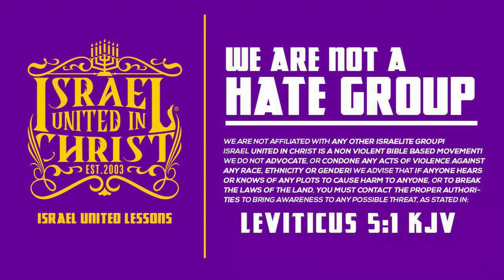IUIC: 30 Days of Camp Day 23: King James DID NOT Tamper with the Bible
Address: 5000 Old Gentilly Road New Orleans, LA 70126